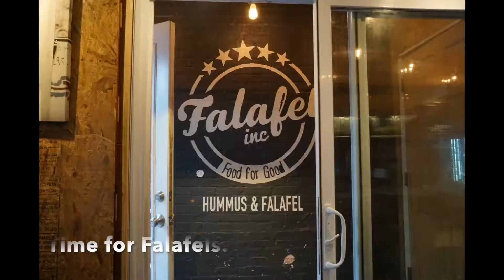Washington DC Vlog for Fall Break 2019 | Day 2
Welp since we're in quarantine, Megan actually went through all of our videos and edited together this video from our Fall Break trip. I adjusted/added some things after Megan's edit and we decided to post it on my youtube since I did most of the talking in the vlogs 😂

⭐️  SOCIAL MEDIA ⭐️